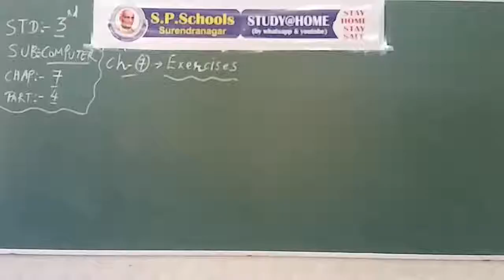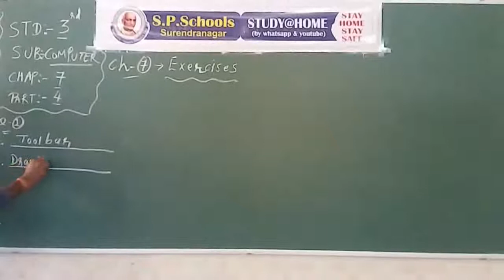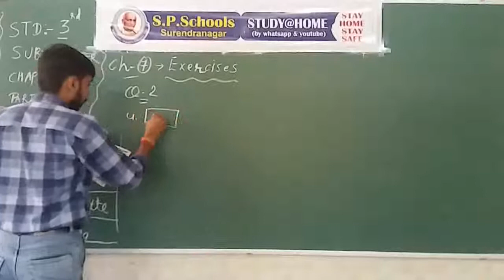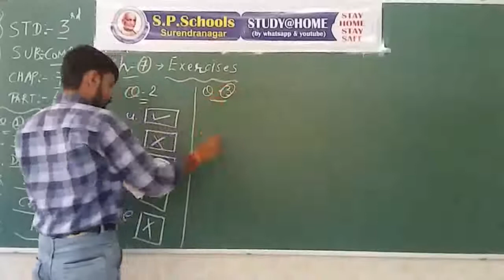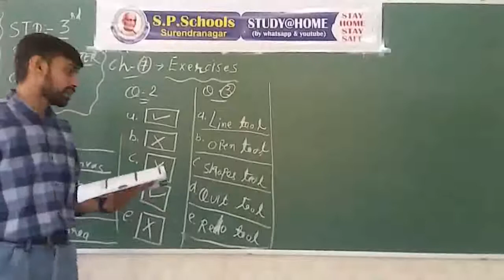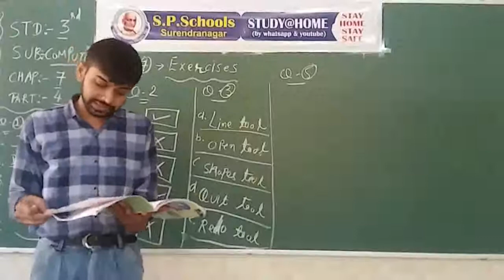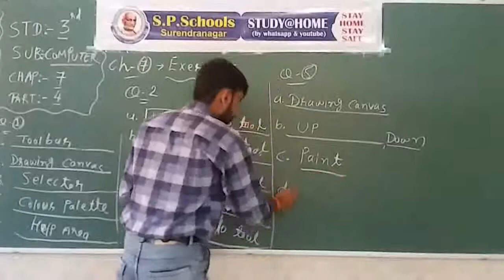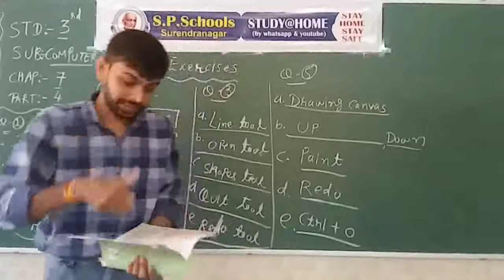STD - 3 CBSE | COMPUTER LEC - 26 | S P SCHOOL SURENDRANAGAR